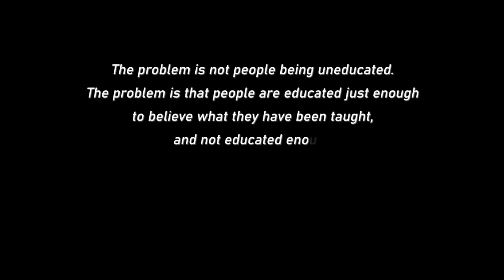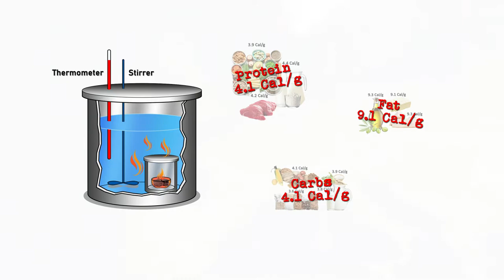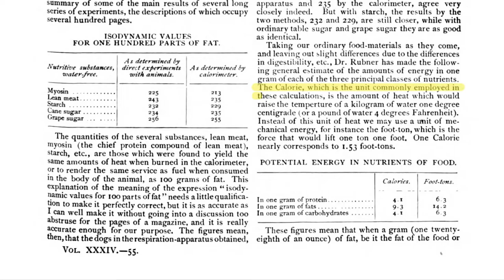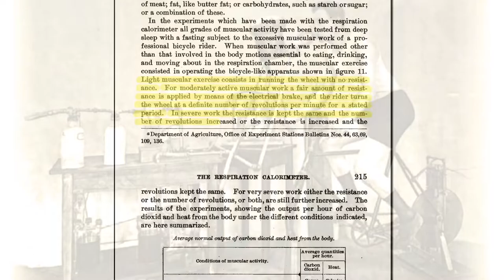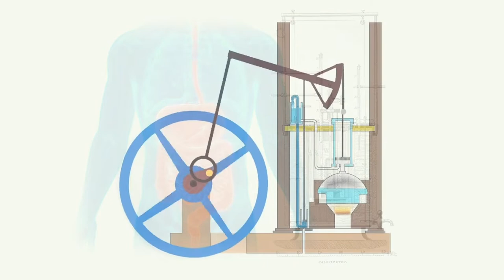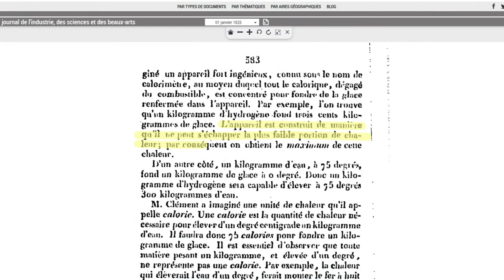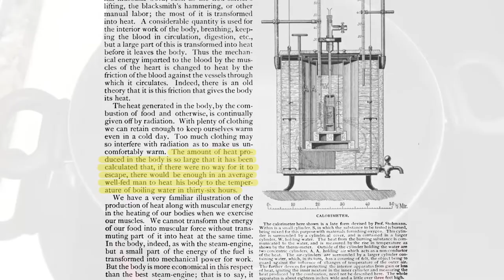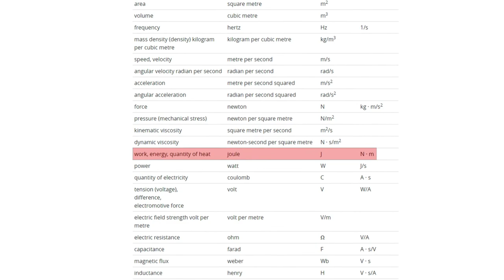3. How calorie has become so popular in Nutrition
Find out how calorie has become the favorite unit of energy in common speech and public nutrition education (and why in reality things are not as simple as early Nutrition researchers believed).

00:00 Intro
02:29 How the German small calorie ended up in the U.S.A.
05:54 The first experiments for determining the energy expenditure of the human body
07:59 Why early Nutrition scientists were wrong
10:09 Thermodynamics & The human body
14:55 The “father of Modern Nutrition Research and Education”

Part 5. Calorie vs. Joule | How much energy do we actually get from the food and drinks we consume?

Sources:

David Broward, How many Calories should we eat? (2020)
Wilburn O. Atwater, The Potential Energy of Food, The Chemistry and Economy of Food. III; Century 1887; 34:397-405
W.O. Atwater and E.B. Rosa, Report of the Storrs Agricultural Experiment Station, 1897
W.O. Atwater and E.B. Rosa, Memoirs of the National Academy of Sciences, 1902
W.O. Atwater, The Respiration Calorimeter, Yearbook of the U.S. Dept. of Agriculture, 1904